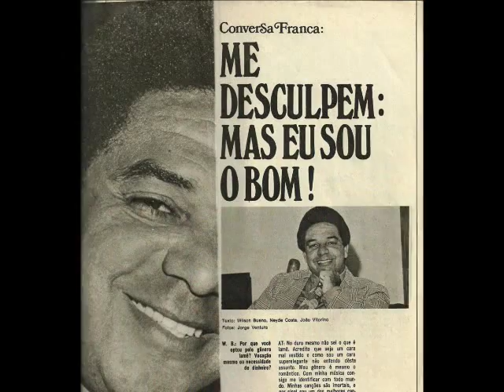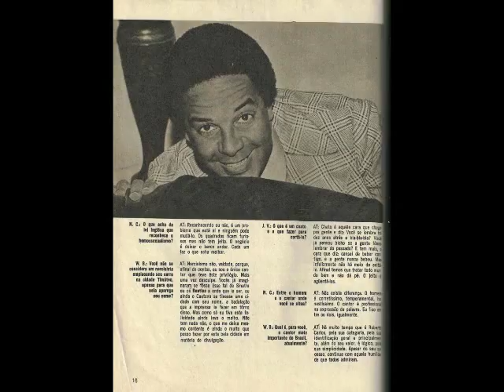Agnaldo Timóteo — Vergonha de mim (1970)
Engana-se quem pensa que Chico Buarque, na canção "Pivete", foi o primeiro a abordar a questão do menor abandonado em letra de música.

"Em pleno 1970, ano de euforia coletiva com o tricampeonato mundial de futebol, de otimismo com o "Milagre Econômico" e de veiculação de várias mensagens ufanistas, o cantor Agnaldo Timóteo — que estava no auge do sucesso — tornou-se porta-voz de uma canção intitulada "Vergonha de mim", composição de Sílvio César que aborda o problema dos meninos de rua, questão social que até aquele momento ainda não havia sensibilizado a mídia nem a maioria da população."

Paulo César de Araújo in "Eu Não Sou Cachorro Não — Música Popular Cafona e Ditadura Militar". Record, 2002.